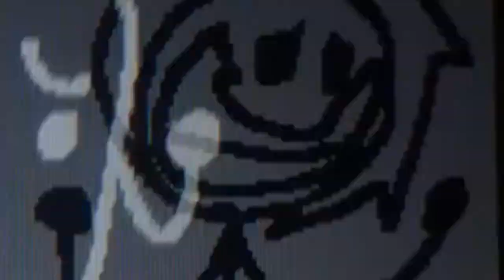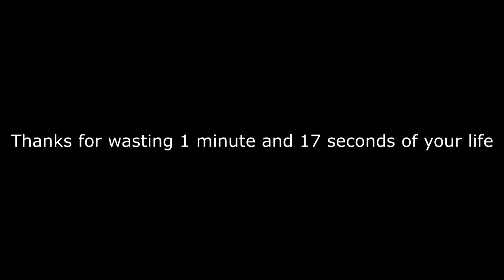YTP - Maddix Is Sad Because Zach Hit Him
Sad

Credit to NPC for the remix